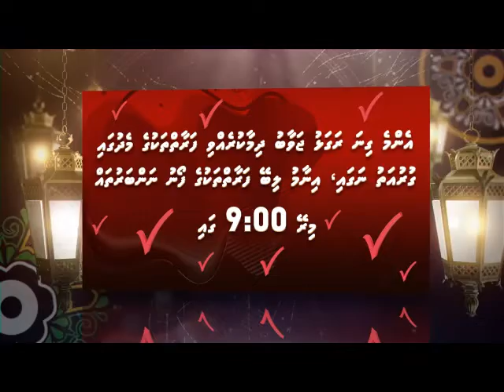SMS Natheejaa tonight at 9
‪Roadhamahuge eki mubaaraiythakashaai inaamu thakah SMS kurevvi faraaiythakun mirey 9:00 ah inthizaaru kuravvaa‬